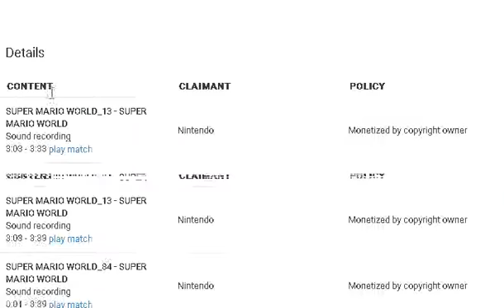fortress clear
im done